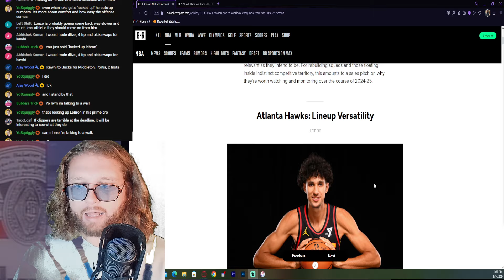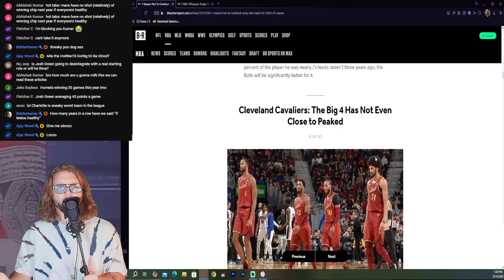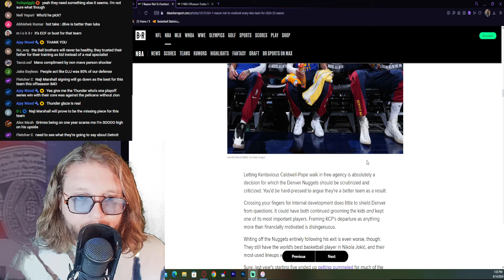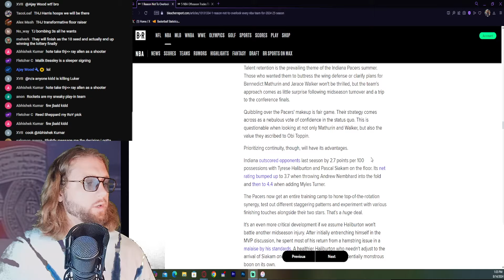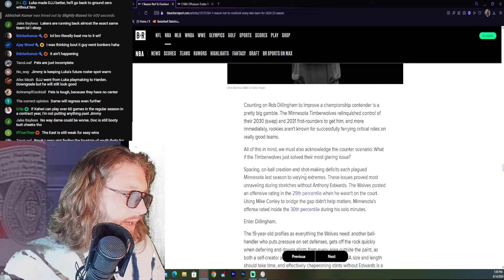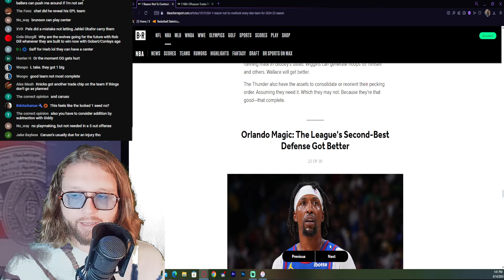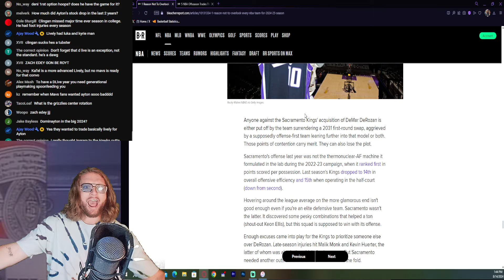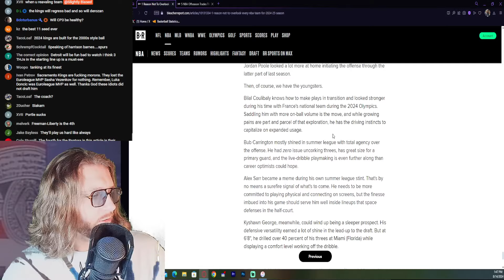One Reason to be Excited For Every NBA Team - Slightly Biased Reacts